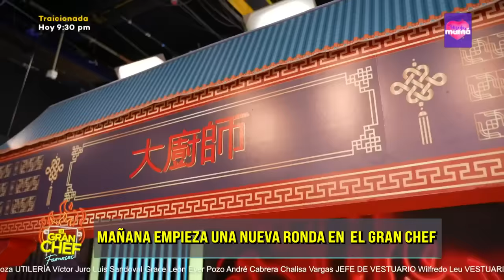El Gran Chef Famosos PROGRAMA COMPLETO: 9 de mayo | Latina EN VIVO